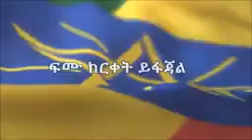Ethiopian Defense Force Anthem With lyrics